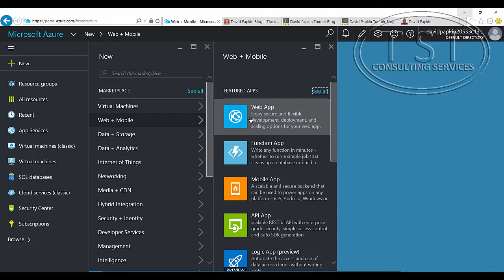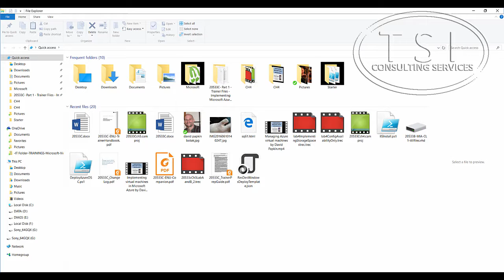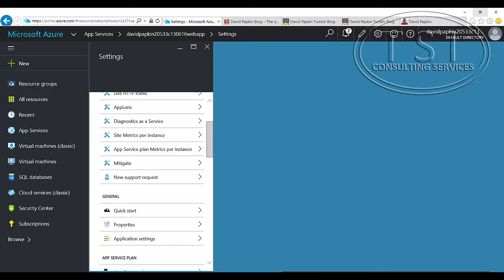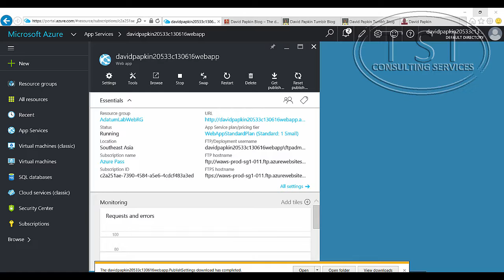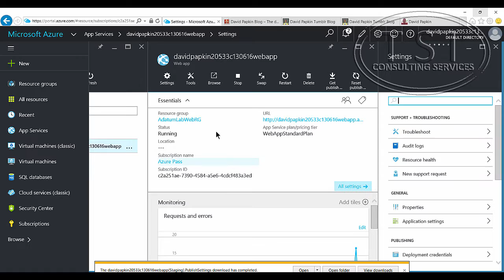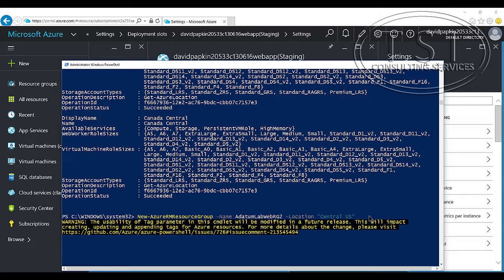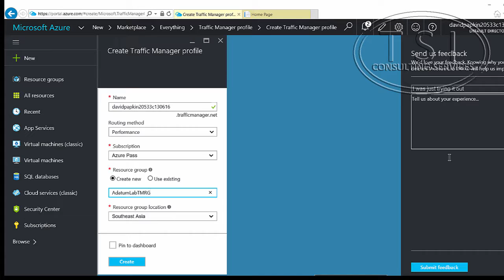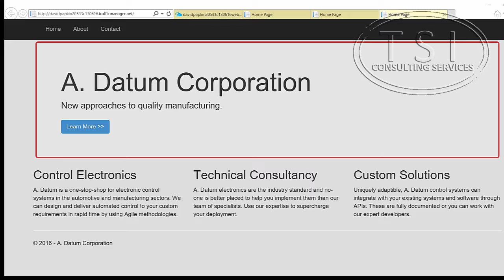Implementing Microsoft Azure web apps by David Papkin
This video demo by David Papkin Implementing Microsoft Azure web apps. App Service includes the web and mobile capabilities that we previously delivered separately as Azure Websites and Azure Mobile Services. It also includes new capabilities for automating business processes and hosting cloud APIs. As a single integrated service, App Service lets you compose various components -- websites, mobile app back ends, RESTful APIs, and business processes -- into a single solution.